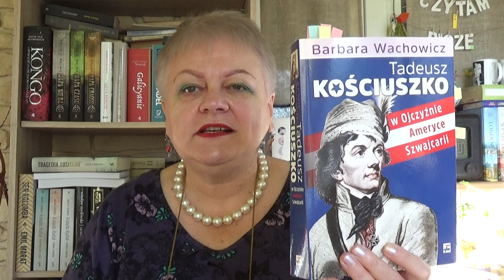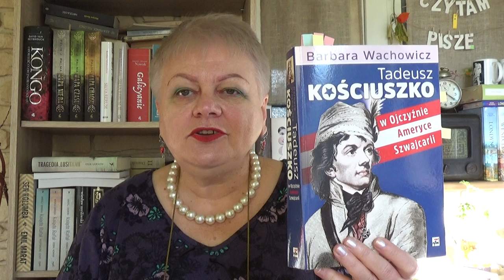"Tadeusz Kościuszko w Ojczyźnie,Ameryce,Szwajcarii"Barbary Wachowicz.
Przedstawiam książkę Barbary Wachowicz "Tadeusz Kościuszko w Ojczyżnie,Ameryce,Szwajcarii".